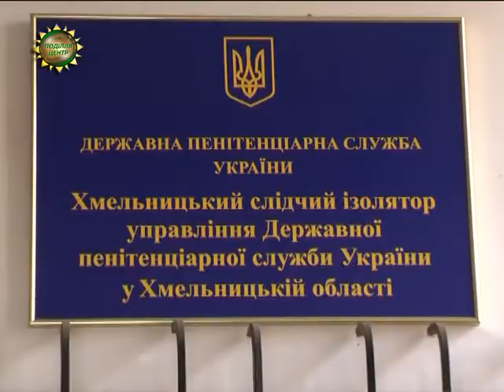ХОДТРК "Поділля-центр" Солодощі, квіти і привітання отримали жінки за гратами